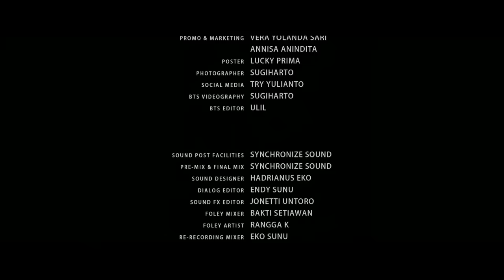Pohon Keramat - Afdhal Yusman Ayu Pratiwi - FULL MOVIE